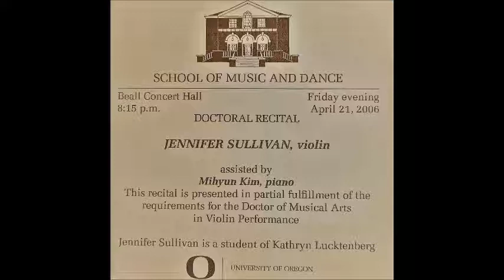Sergei Prokofiev-Solo Sonata for Violin Op. 137 No. 1 in D Major III. Con brio (rec. 2006)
Sergei Prokofiev's Solo Sonata for Violin Op. 137 No. 1 in D Major III. Con brio performed in Beall Concert Hall at the University of Oregon on April 21, 2006.
Jennifer Sullivan, violin